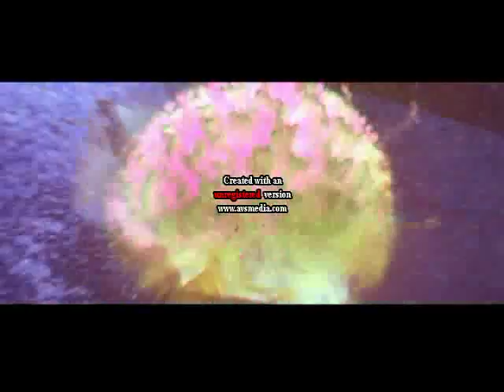Godzilla: Livin' on A Prayer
Gojira rocks bon jovi